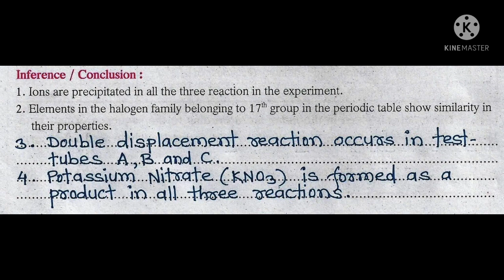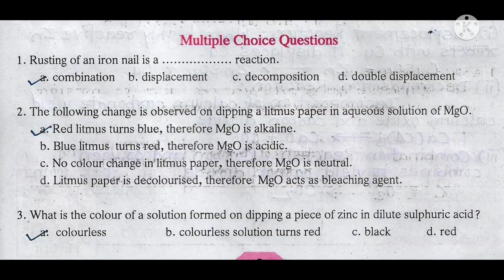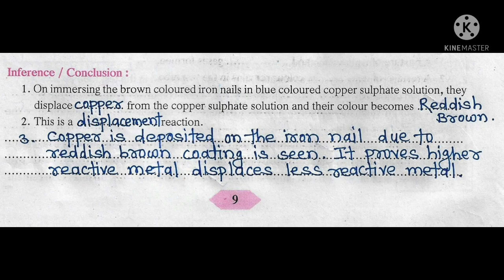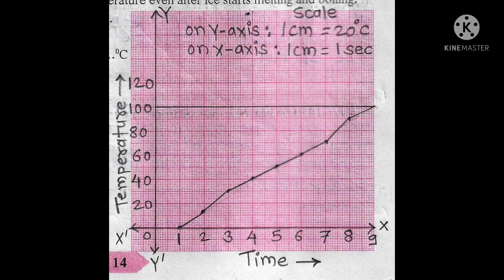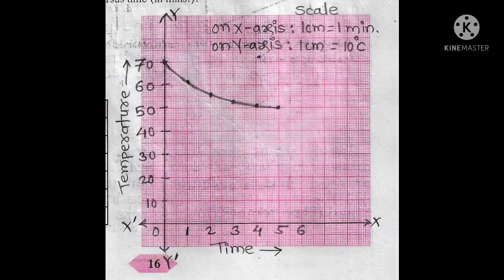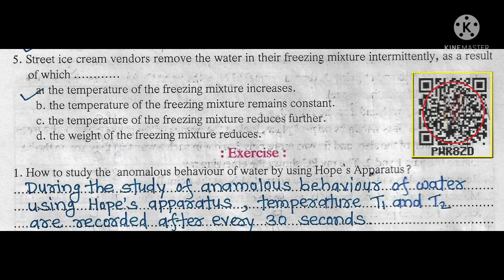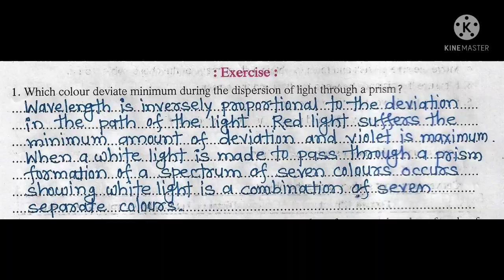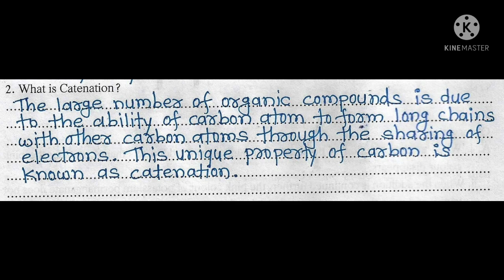MAHARASHTRA STATE BOARD SSC SCIENCE PRACTICAL PAPER I ALL ANSWERS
10th std science practical book part 1,
science practical book with answers,
practical book class 10 by likhar sir,
10th science and technology practical book answers,
science and technology practical book 10th class answers,

this channel by likhar sir